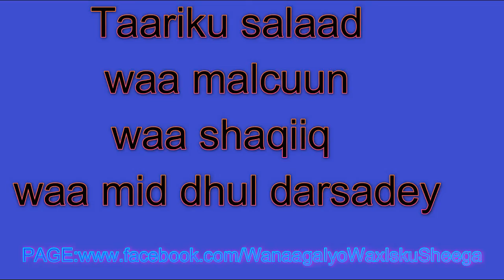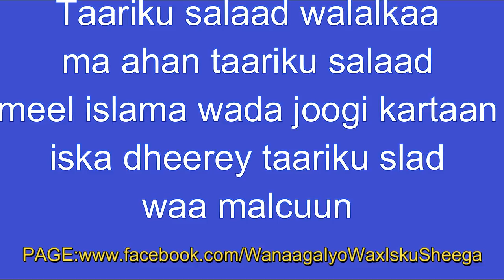TAARIKU SALAAD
Taariku salaad waa malcuun  waa xaqiir waa shaqi
waa mid dhul darsadey  walaalna kuuma noqda ee iska fogeey

by: sheikh kenyawi